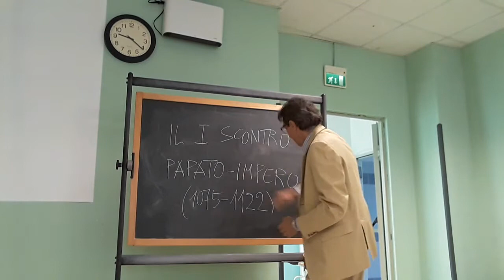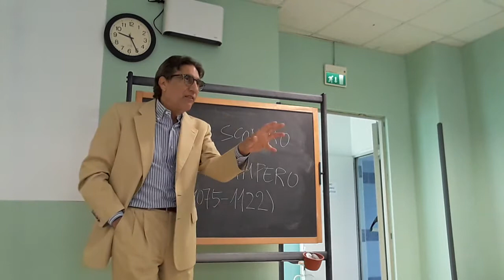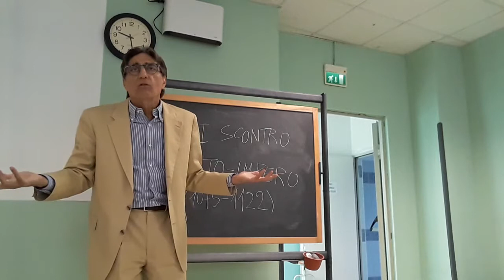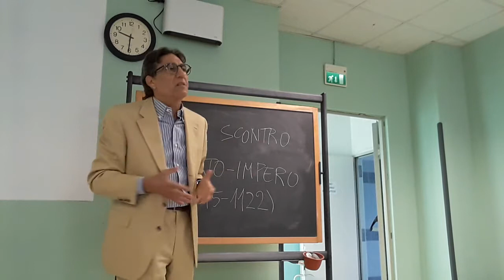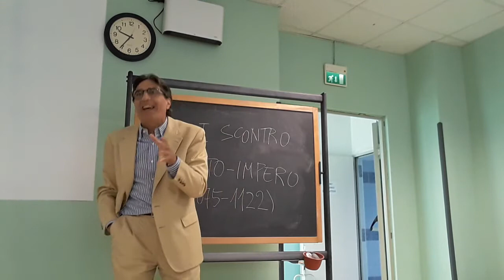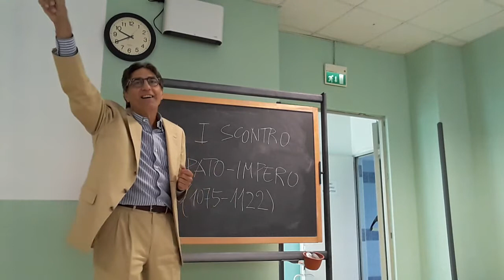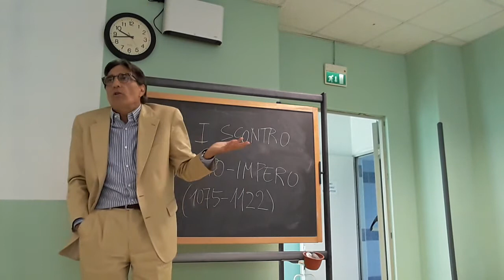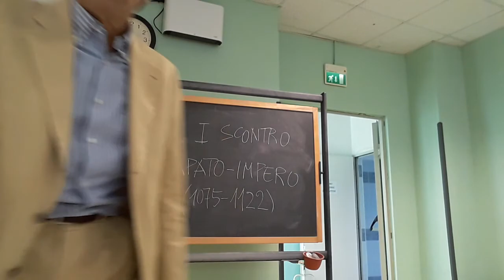IL DICTATUS PAPAE DI GREGORIO VII